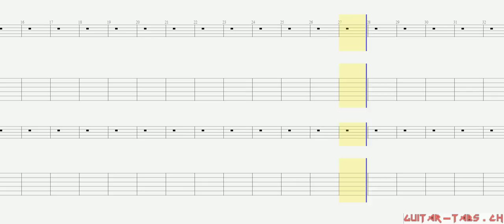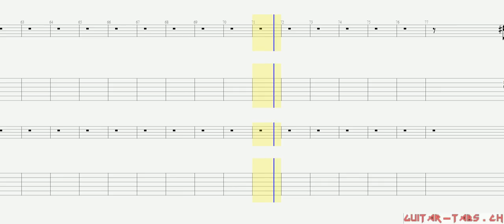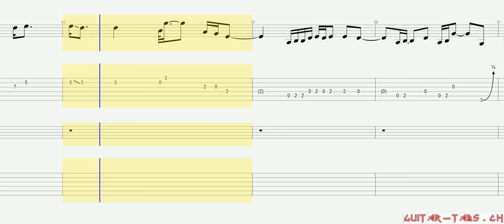Eric Clapton Tabs - Cocaine (lead)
Eric Clapton Tabs
Cocaine (lead)

Guitar tune:
Standard